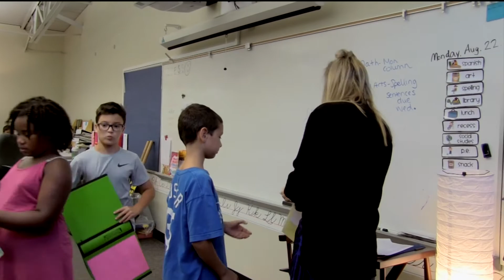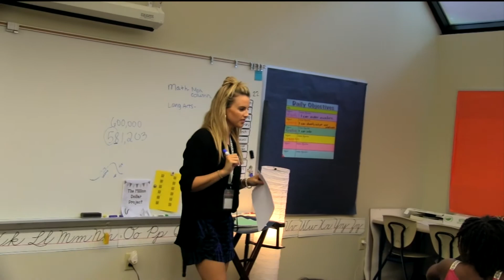BTVN August 29 2016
Great Show today with a new teacher featuring Jessica Heyland